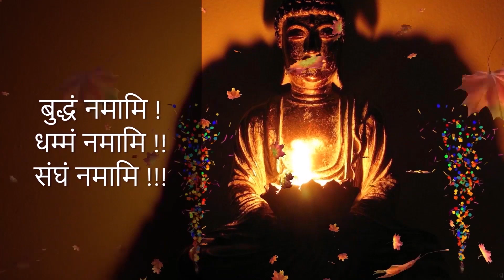दसवां उपसम्पदा दिवस विशेष परित्राण–धम्मदेशना